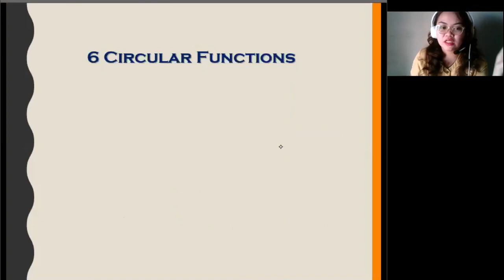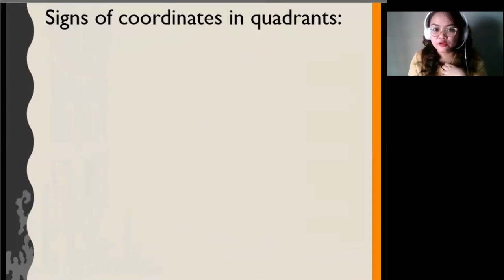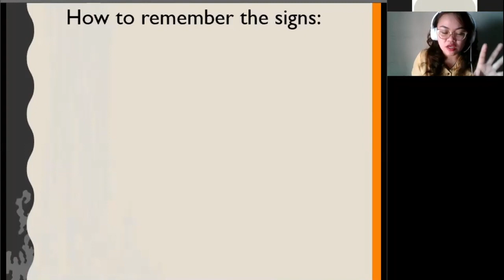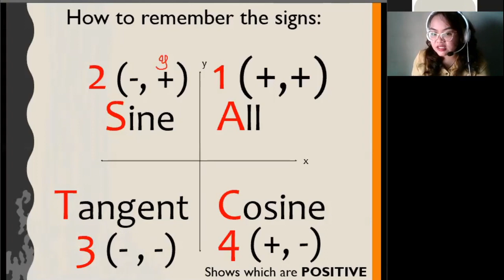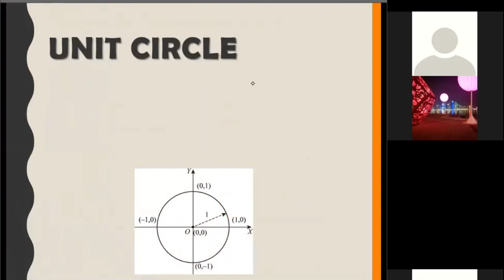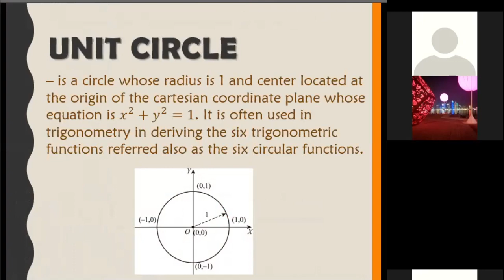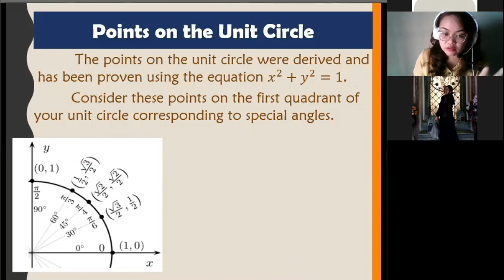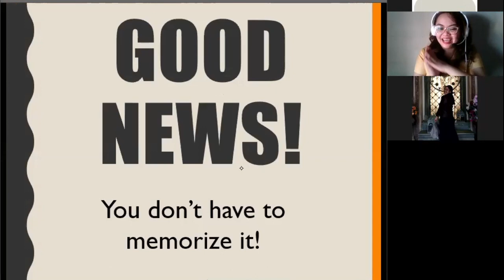Introduction to the 6 Circular/Trigonometric Functions and the Unit Circle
For the video series: UNIT CIRCLE

These videos are intended for my Grade 11 STEM students for the Academic Year 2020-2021.

My video lessons do not contain the complete discussion of the topics but are simplified clips for the learners during the asynchronous classes. Some may contain instructions for the class activity while some instructions may only be visible for my students.

Happy learning KIDDOS!

Love,
Mamsh Helen